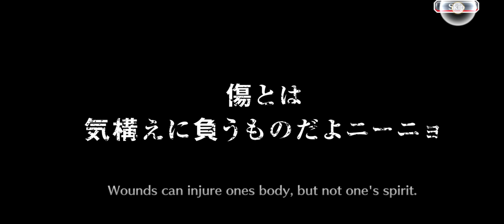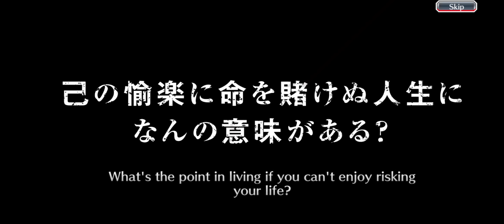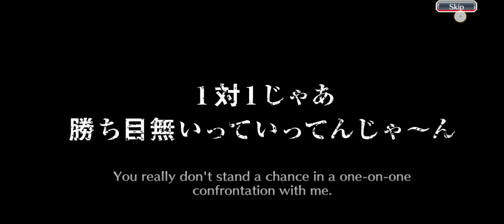ALMOST!1100💎 6Step Kenpachi Retsu SAFWY Untold Stories Three Bleach Brave Souls Global New Year 2022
Hi guys 😆. ALMOST!1100💎 6Step Kenpachi Retsu SAFWY Untold Stories Three Bleach Brave Souls Global New Year 2022 is about my newest gacha on New Year 2022 SAFWY Untold Stories Three banner of Bleach Brave Souls Global. The new featured characters are Kenpachi & Retsu 🤩. I got some 5 🌟, and almost got all new featured characters.How many 5🌟 I got? Who are they? Let's check it out!